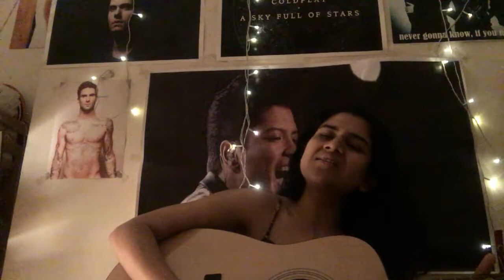Audio Cassette (Pooja Sharma)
Pooja Sharma, singer-songwriter from Jaipur, is singing the Hindi song is called 'Kho gaye hum kahan' from the film baar-baar dekho , originally sung and composed by Jasleen Royal.

Join the ShadesofSound Campaign. @Glassic for more content. More power to local artists.